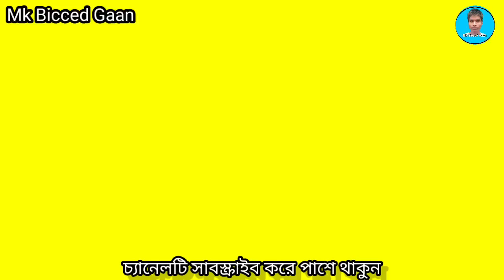ও নিধানের দরদিয়ারে তোমার আশায় আমার জীবন যাওয়ার পথে | Tomar Aashay amar jibon jabar pothe | Mamtaz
ও নিধানের দরদিয়ারে তোমার আশায় আমার জীবন যাওয়ার পথে | Tomar Aashay amar jibon jabar pothe | Mamtaz |MK Bicced Gaan